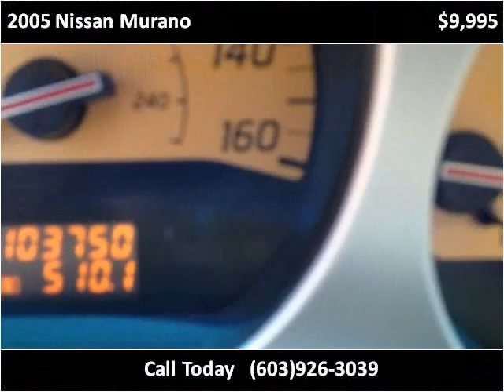2005 Nissan Murano Used Cars Hampton Falls NH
This 2005 Nissan Murano is available from Seacoast Wholesale.